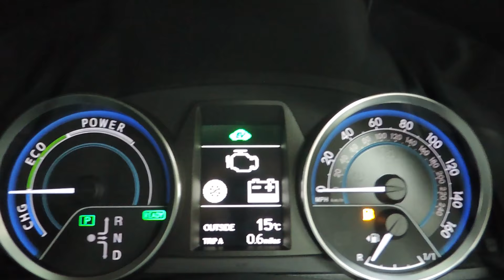2014 Toyota Auris Hybrid In White For Sale In Cardiff